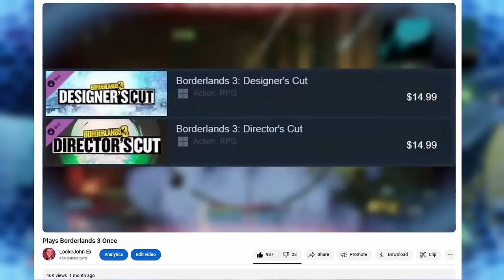Fine, EVERY Borderlands 3 DLC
Music Used in Order:
Borderlands 3 - Mysteriouslier
Borderlands 3 - The Compactor Will Junk You
Borderlands 3 - The Ambush at Jakob’s Estate
Borderlands 3 - The Compactor’s Trashmen Attack
Borderlands 3 - Hizzan’s Cabin
Yakuza 0 - Bar Casino
Borderlands 3 - The Archive
Borderlands 3 - Obsidian Forest
Borderlands 3 - The Memories Are All I Have Left

0:00 Intro
0:52 Designer's Cut
3:24 Director's Cut
6:00 Handsome Jackpot
7:30 Guns, Love, and Tentacles
(I forgot the comma in the title, please don't bash me for that)
9:42 Bounty of Blood
11:34 Fantastic Fustercluck